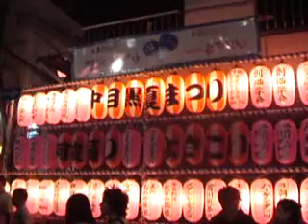中目黑阿波舞花火会